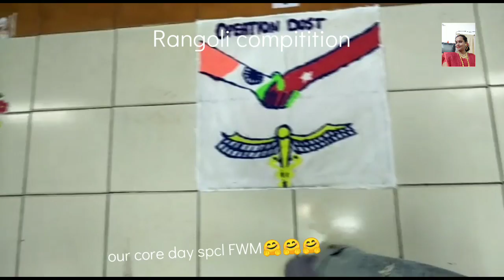Some beautiful moments with our friends in FWM